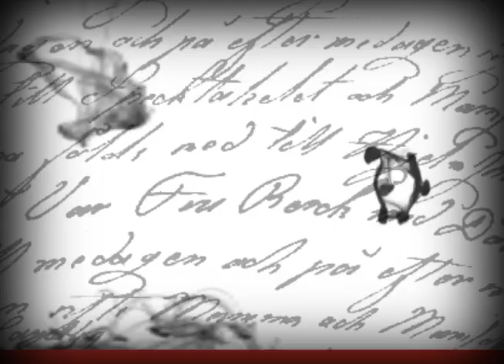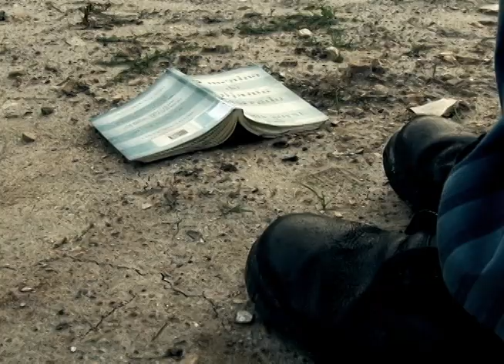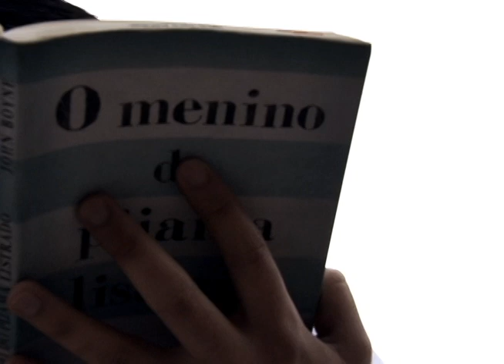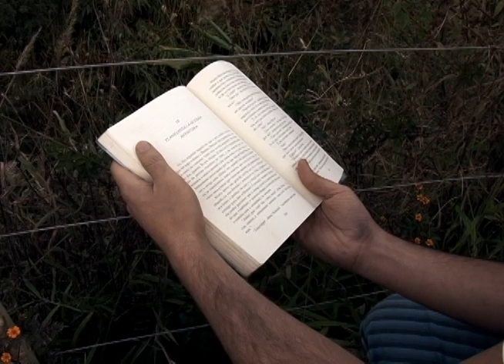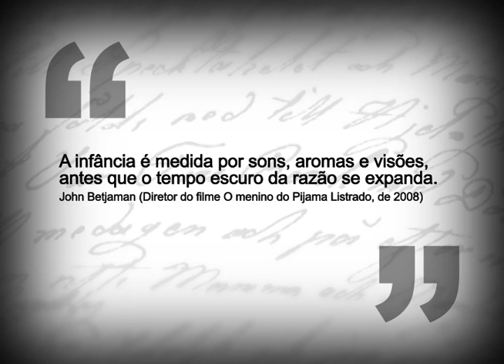Literal - John Boyne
"Literal" é um programa que explora autores ou livros indicados pelas pessoas nas ruas. A partir daí, o programa apresenta os autores, suas obras e gêneros, bem como a opinião de especialistas. John Boyne trabalhou durante sete anos em uma livraria; aos 29 anos publicou seu primeiro livro. Uma de suas obras mais aclamadas é “O Menino do Pijama Listrado”, publicado em 2006.